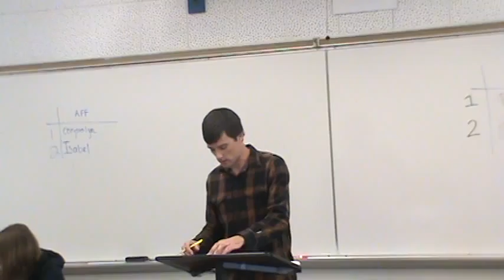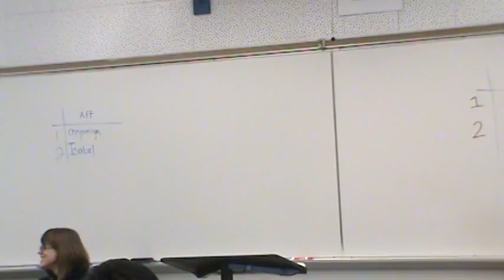2NR AWB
Spring 2014, Argumentation